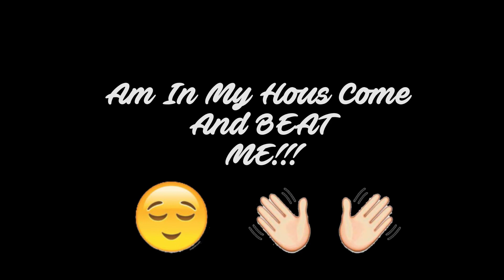Tekno - yawa official dance video (xcluzive zake choreography)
the ending tho...hahahahahaha!